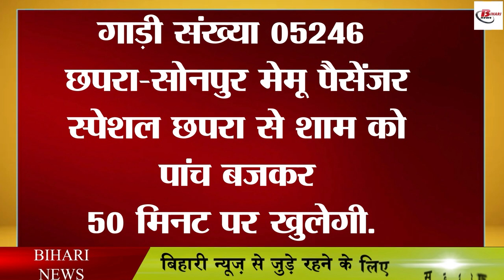11 जोड़ी ट्रेनें एक बार फिर लौटी पटरी पर, इन यात्रियों को होगा फायदा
11 जोड़ी ट्रेनें एक बार फिर लौटी पटरी पर, इन यात्रियों को होगा फायदा
Once again, keeping in mind the convenience of the passengers, the Railways is working on various schemes so that the passengers do not have to face much trouble. Let us tell you that the railways is working on the tracks these days so that the speed of trains can be accelerated and passengers have to face less trouble. In such a situation, now the Railways has talked about the operation of 11 pairs of trains. Which is to start from 1st August 2022.

15551Darbhanga-VaranasiCityAntyodayaExpress
13346Singrauli-VaranasiExpress
03649Buxar-BanarasMemuPassengerSpecial
03333PtDeenDayalUpadhyayJn-SubedarganjMEMUPassengerSpecial
03381Gaya-DehriMEMUSpecial
05540saharsa-daurammadhepurapassengerspecial
05549saharsa-samastipurpassengerspecial
05505Samastipur-MuzaffarpurMEMUSpecial
05245sonpur-chhapramemupassengerspecial